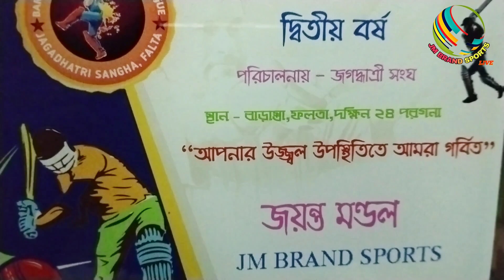এই খেলার মরশুমের শুরুতে সেরা সম্মান || JPL CRICKET TOURNAMENT